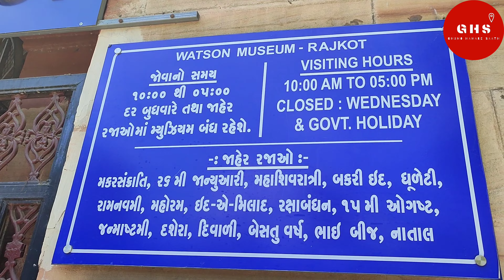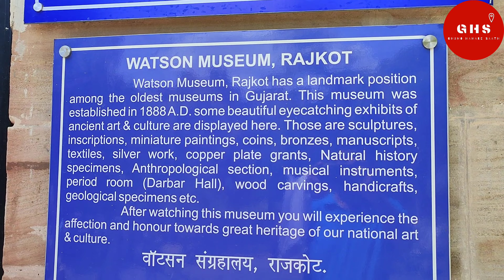|| PART - 6 || रंगीलु राजकोट - RAJKOT CITY || GUJARAT || WATSON MUSEUM - JUBILEE GARDEN ||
‎@Ghumo Hamare Saath घुमो हमारे साथ

WATSON MUSEUM

👉 Address

Jawahar Rd, Opp BSNL Office, Jubilee Garden, Rajkot, Gujarat 360001

👉Timing

Morning - 10:00 to Evening - 5:00

Wednesday Close

Government Holiday Close

👉 Tickets

       For Indian                      :  Rs.10/-
       For Foreigners tourists : Rs.100/-

See Entire Rajkot Series